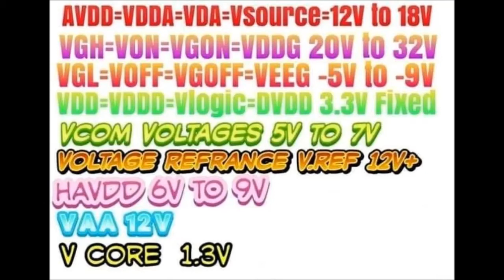LED TV MOTHER BOARD COLLECTIONS